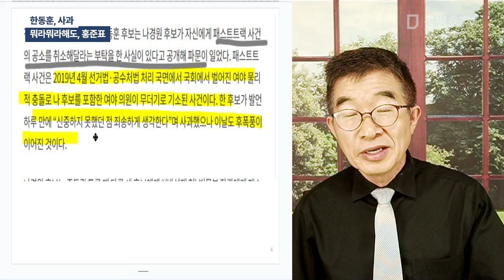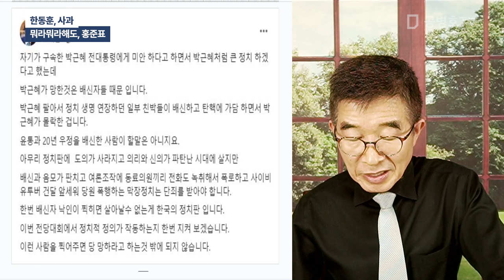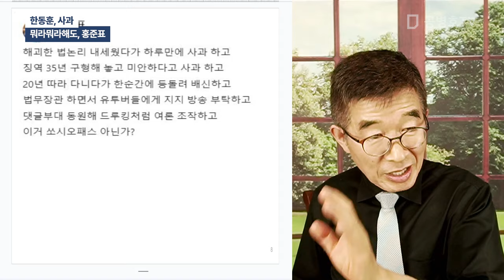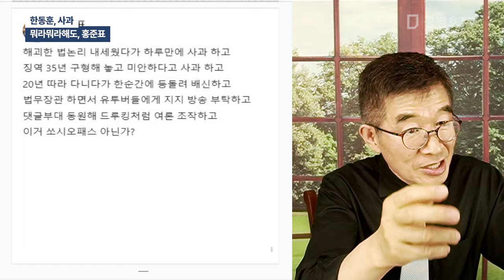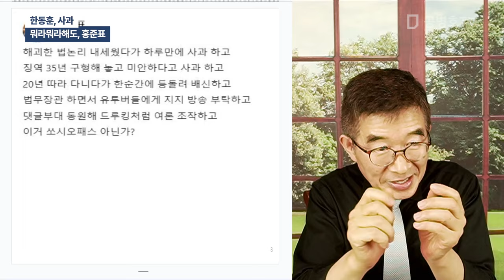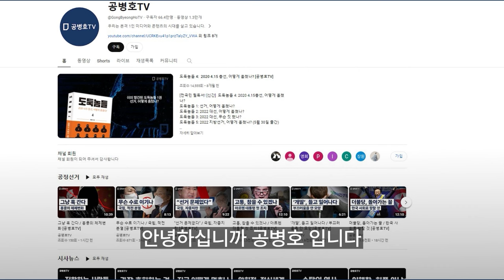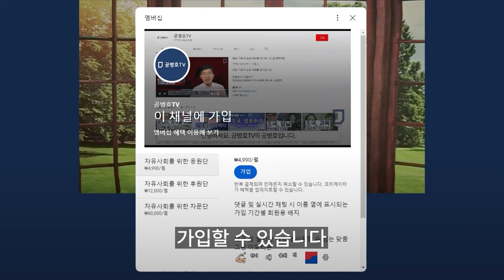한동훈, 사과 / 뭐라뭐라해도, 홍준표 [공병호TV]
Bitcoin : 3MTW849AkP2ftLeSK2teZHMmzLu7Z83s9U